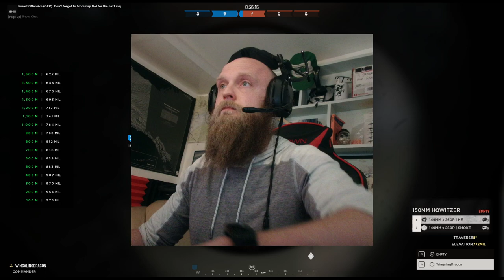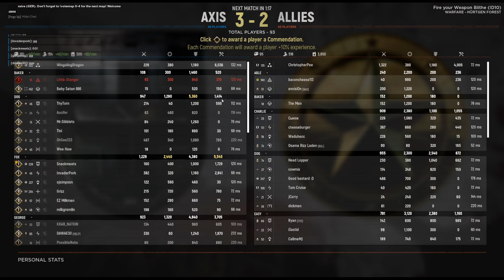One of the most difficult rounds of Commander I have played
I rarely play commander much these days and when I do, I am typically only giving about 50-75% effort.  I don't enjoy steam-rolling enemy teams and prefer to make the fights more balanced by intentionally holding back on certain stuff like bombing runs.

I haven't called in a bombing run as commander in maybe the last 7 months...

This game was different than my usual HLL experience as commander... this game I was giving 100% effort for the ENTIRE match and we BARELY won... one of the most intensive games of HLL I have ever played.

Every single person on my team was fighting tooth and nail to get the job done.  Defenders?  We had crack teams on the job for the entire time.  Good Garrisons?  We were capped on garrisons for the duration of the game and each one of them were placed in PREMIUM spots.  Nodes?  We lost our nodes for a short time, but had them replaced quickly.  I have never given so much effort and thought so hard or stressed so much about a match, while playing commander, and had the game be THIS close.

If one person had made one single extra mistake over the entire course of the match, we would have lost... it came down to the final 30 seconds...

This may go down as the single best game of Hell Let Loose I have played since early access.